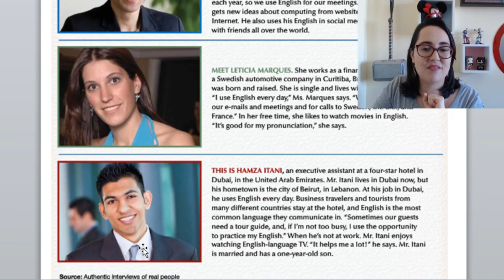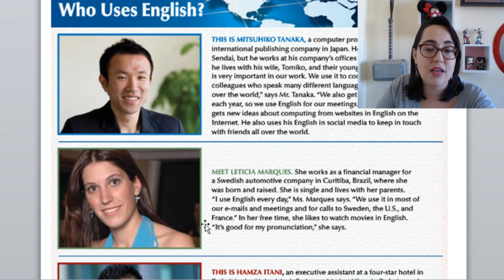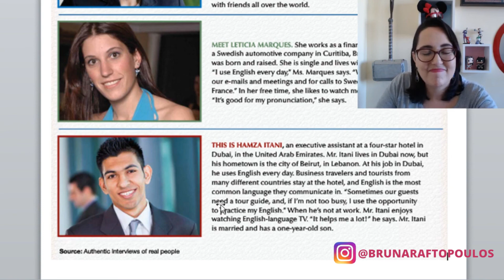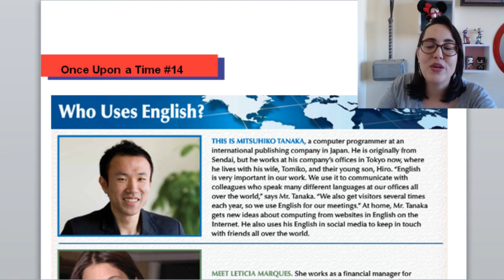Inglês com texto - "Who uses English?"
Valor promocional de Black Friday! 👇👇👇 (Utilize o cupom BLACKFRIDAY)

Aumente seu vocabulário com a aula de hoje!

Hello! Seja muito bem vindo(a) ao nosso canal! Eu sou a Bruna Raftopoulos, a sua Professora de Inglês! Tenho contato com Inglês há mais de 20 anos e já ajudo pessoas a alcançarem a fluência em Inglês com minhas aulas há 15 anos. Pode ter certeza que aqui eu te mostro que aprender inglês pode ser muito mais fácil que você imagina, de forma simples e bem divertida!

👉Aulas novas de inglês todas as semanas

Participe do nosso lino do Telegram e receba conteúdos gratuitos de inglês semanalmente: